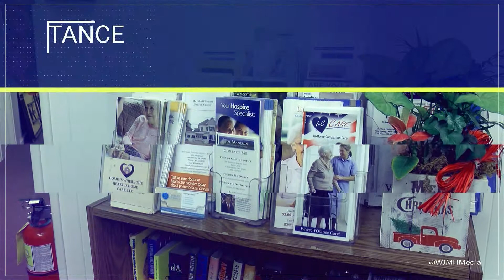2019-2020 Chamber Chit Chat - Marshall County Senior Center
WJMH Media students partner with the Marshall County Chamber of Commerce to produce this social media exclusive segment which features local businesses. Full stories on these businesses can be found weekly on WJMH Reports.